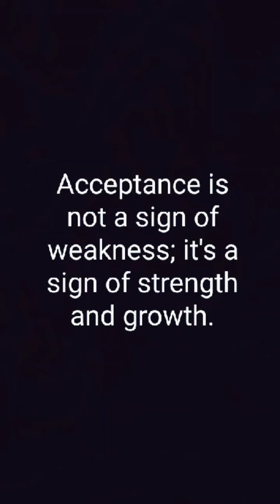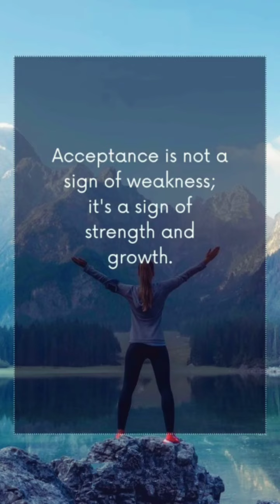Acceptance is not a sign of weakness, it's a sign.......... growth. Unknown